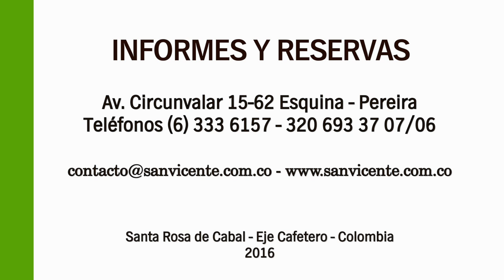Testimonios de Bienestar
Vive una experiencia termal MásCercadelaNaturaleza en la Reserva Termal San Vicente